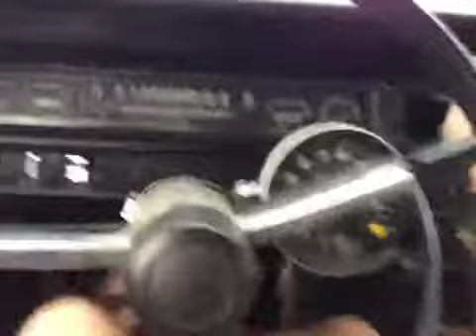1968 Plymouth Roadrunner shifting thru the gears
My '68 4spd easing through the gears.  440ci Indy Head engine with single 4.5" Flowmaster exhaust